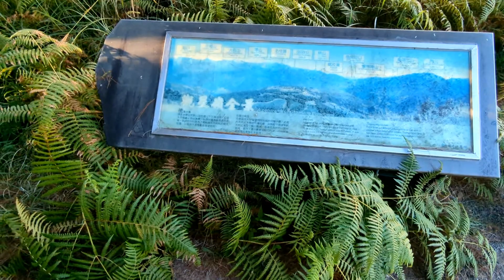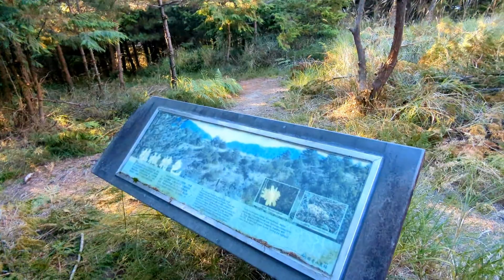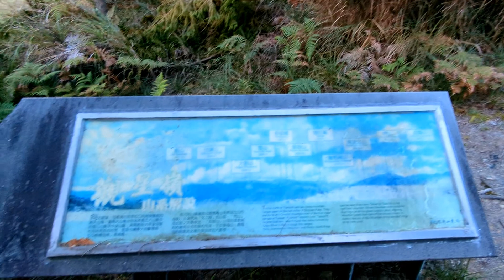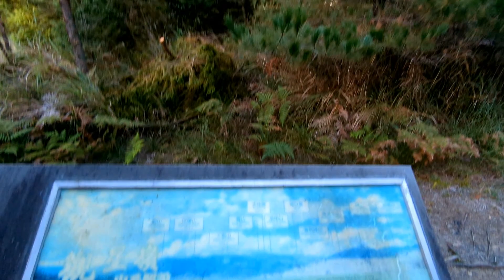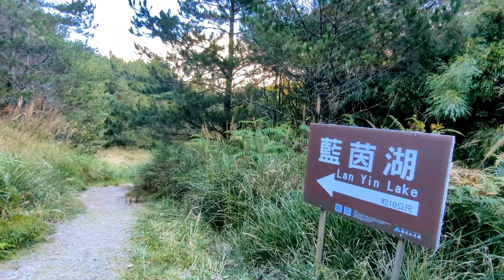跟著小編散步去。場內休假來去走一下藍茵湖步道/下集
藍茵湖有齊天大聖?有觀星嶺?
跟著小編散步一下吧~~